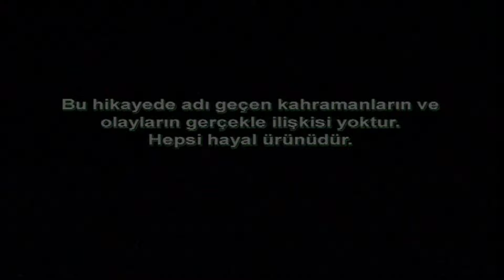FERİT, MELEK HEMŞİRE HAKKINDA İLERİ GERİ KONUŞAN ASKERE DALIYOR | Emret Komutanım